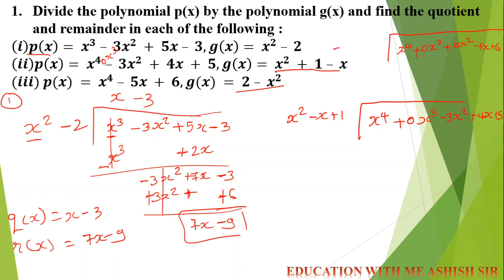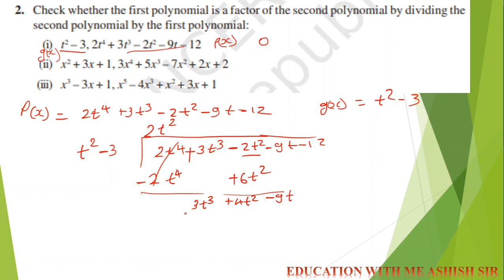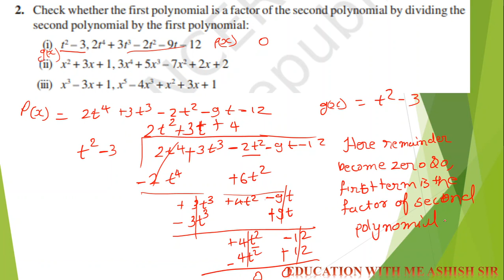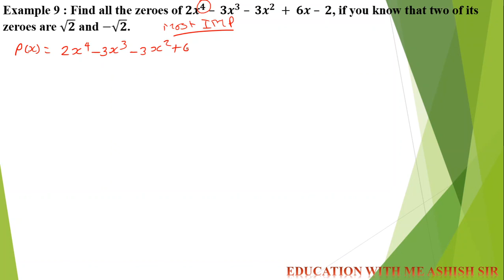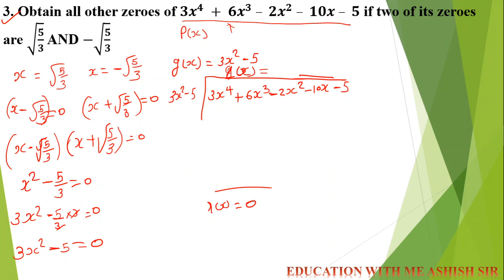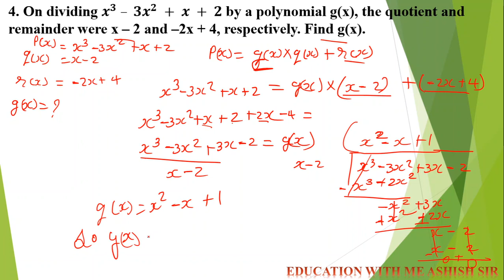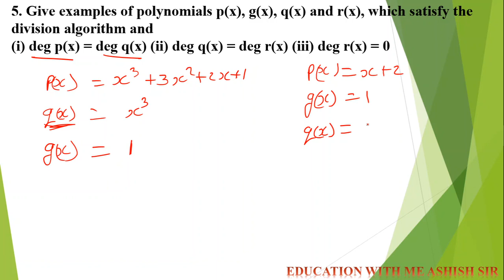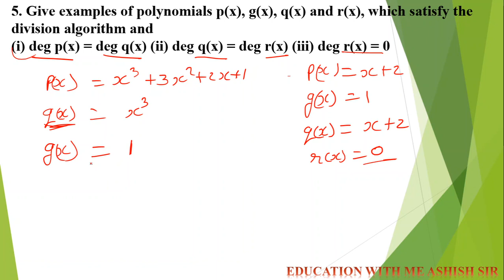STD 10 MATHS CHAPTER 2 POLYNOMIAL PART 3 EXERCISE 2.3